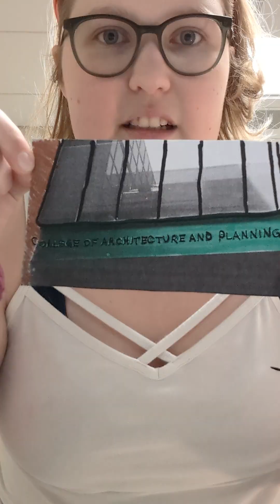Beavers! a mildly cursed video for the science ambassador scholarship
Beavers! They're cool!

A video made by me, Alison Selje, for the Science Ambassador Scholarship.

Image source (Almost certainly not the primary source:)

(Image then inked and colored by me because the university printers can't print color)